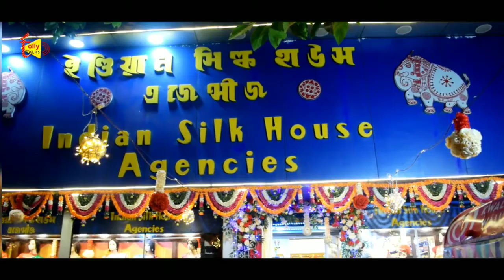Celebrating 50 Years of Indian Silk House Agencies | Style Icon | Tolly Talks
Celebrating 50 Years of Indian Silk House Agencies

গত ১৬ অগাস্ট ইন্ডিয়ান সিল্ক হাউস এজেন্সীজ এর 50 বছর পূর্তি উপলক্ষে স্টাইল আইকন এর তরফ থেকে হয়ে গেল স্পেশাল ফটোশ্যুট। উপস্থিত ছিলেন মডেল রিকথী দে, সাবেরা লস্কর, সুমনা মন্ডল ও কঙ্কণা বোস ; মেকাপে ছিলেন সিম্মী ও ক্যামেরাতে সৌগত সরকার। এই বিশেষ দিনে খুব আনন্দের সঙ্গে মজা করে কাজটি সম্পন্ন করলো স্টাইল আইকন এর গোটা টিম। ফটোশ্যুটটি নিয়ে খুবই উচ্ছ্বসিত স্টাইল আইকন এর কর্ণধার প্রসেনজিৎ দাস।